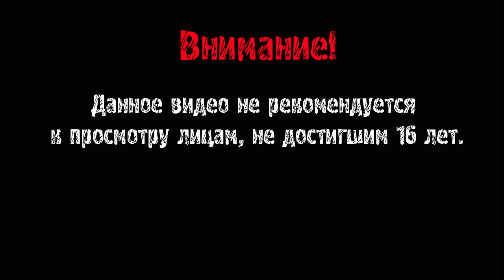Капля ► КРОВАВАЯ КИНОПРЕМИЯ ► ИНДИ-ХОРРОР ► #1